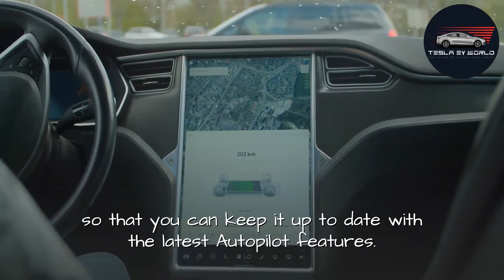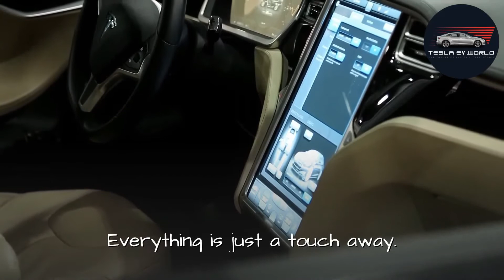5 Reasons Why You Should Buy a Tesla | Tesla EV World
Why You Should Purchase a Tesla - 5 Reasons To Buy a Tesla

So you want to buy a Tesla. Hi, everybody! And welcome to my Tesla EV World channel! If you are new here, you’re probably wondering, should I buy a Tesla? And why you should buy a Tesla? Well, my name’s Gene, and I’m here to help you figure it out.

The transition from fuel-based vehicles to electric ones is taking place, and Tesla is right at the center of it. When Elon Musk introduced the Tesla Roadster in 2008, the world's first fully electric vehicle, it was a ground-breaking innovation. Back then people were wary but now it is being purchased by so many people in the world.

However, many people who want to switch to Tesla aren’t completely aware of what they’re buying and that is where we step in. Here are some of the reasons why you should purchase a Tesla.

👉 Canon EOS M50 Mirrorless Video Creator Kit with EF-M 15-45mm Lens, Rode VIDEOMIC GO Microphone, and Memory Card, Black

👉 Tesmanian Tesla Model T Floor Mats Liner 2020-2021

👉 Chirano Lifting Jack Pad for Tesla Model 3/S/X/Y, 4 Pucks with a Storage Case, Accessories for Tesla

👉 Spigen Tempered Glass Screen Protector [Glas.tR EZ FIT] Designed for Tesla Model 3 / Y Dashboard Touchscreen - Crystal Clear

👉 3D MAXpider All-Weather Floor Mats for Tesla Model Y 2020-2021 Custom Fit Car Floor Liners, Kagu Series(1st & 2nd Row, Black)

▬ 𝐕𝐢𝐝𝐞𝐨 𝐂𝐡𝐚𝐩𝐭𝐞𝐫𝐬  ▬▬▬▬▬▬▬▬▬▬
0:00 - Intro
0:10 - Why You Should Purchase a Tesla
0:56 - No More Stopping For Gas
1:41 - Initial Cost
2:21 - Autopilot
3:05 - Convenience
3:49 - Design
4:30 - Recommended Videos